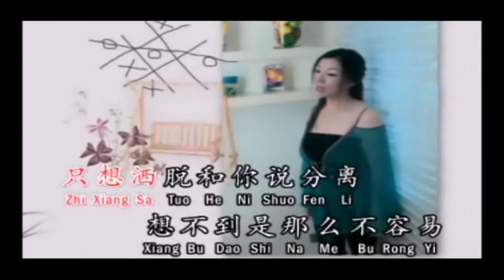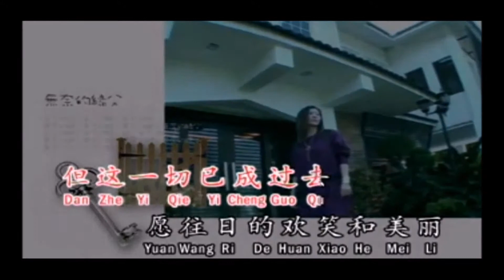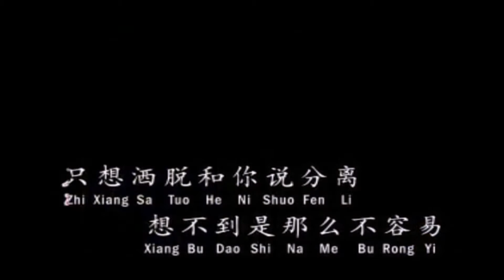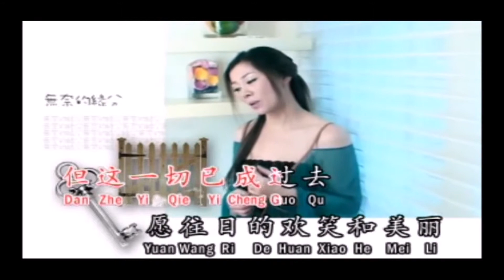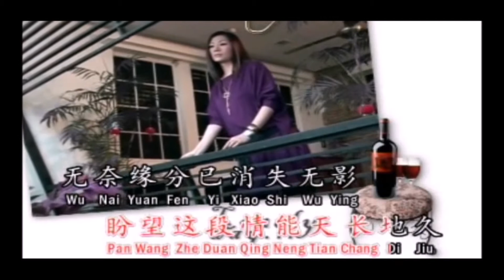無奈的缘分 (陳麗君) (翻唱)